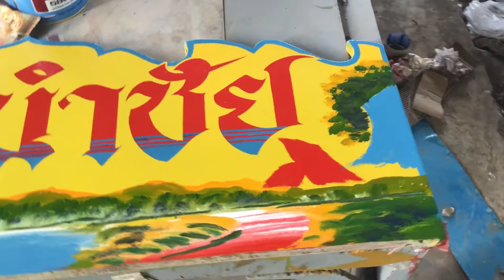28 ตุลาคม 2563